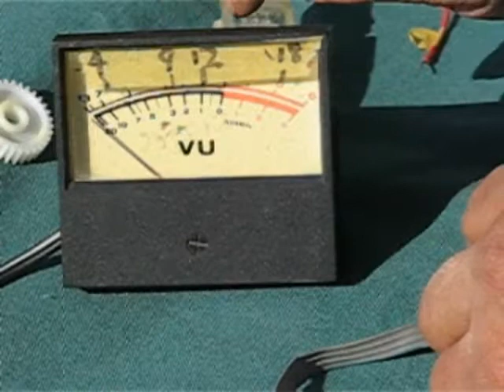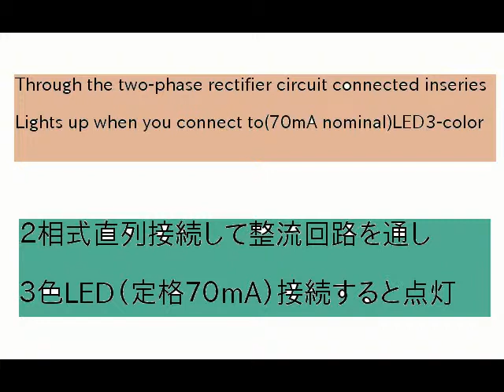ステッピングモーターを指で回してLED点灯 ....!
モーターを発電機に変えてLEDを点灯するには
回転数が出ないとだめでステッピングモーター
を発電機にすると少ない回転数で大きな起電力
が出来るのとの事で今回は結果でたので公表し
ます。